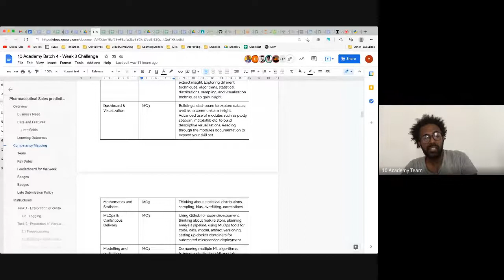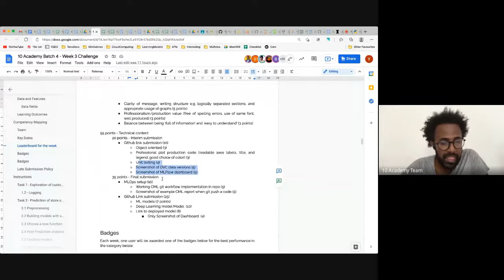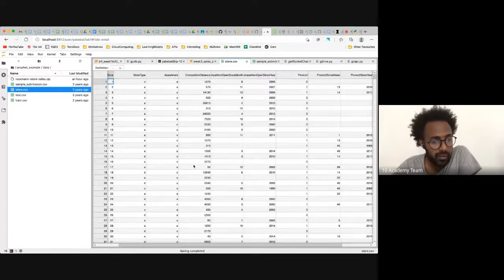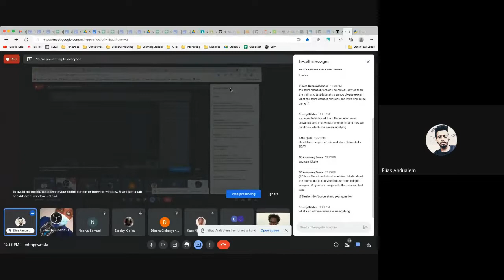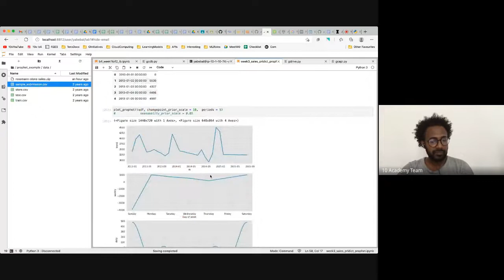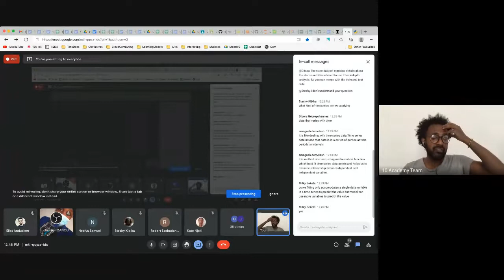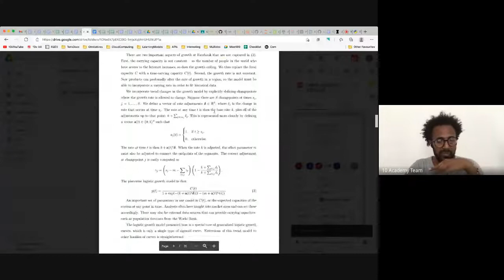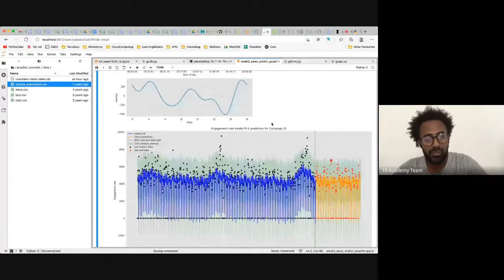Batch 4| 26th July | Tutorial